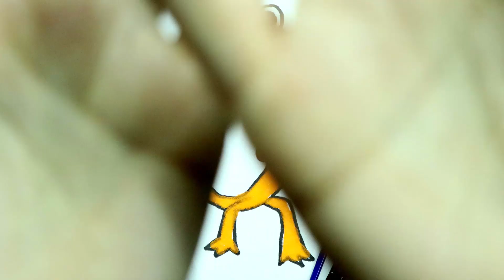How to sand drawing Orange from Rainbow friends. 🧡